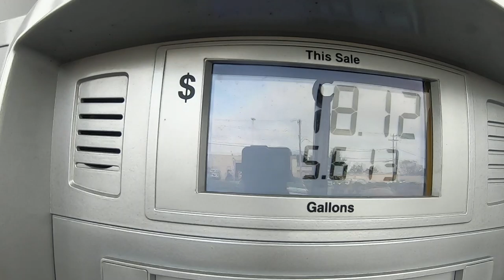Your Product is Valuable (Don't Give it Away)